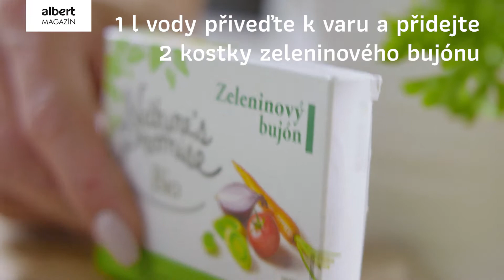KRÉMOVÉ CHŘESTOVÉ RIZOTO s krevetami